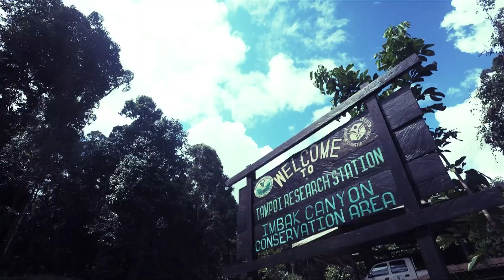Discovering Imbak Canyon (Part 1)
Discovering Imbak Canyon (Part 1) captures our first trip in Feb 2013, our first experience of an untouched rainforest, "quiet" and serene.

We covered a small portion of the area: Tampoi Base Camp, Big Belian Camp and the Imbak Falls. We will cover the rest at some point in the near future .. Bukit Beruang Camp (dipterocarp forest), Pinang-Pinang Camp (montane heath forest), 8-tier waterfall, and Kapur Camp (lowland dipterocarp forest).

Imbak Canyon offers the simple wonders of an age-old rainforest that leaves every visitor in awe of its beauty and serene surroundings .. our great getaway from the hustle and bustle of city living.

Let us, together, preserve the world's rainforest .. an "inheritance" that should be passed down to many generations to come ..